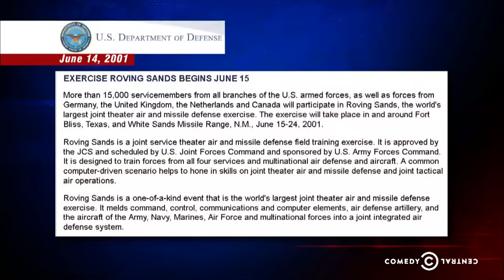The Daily Show - To Shoot or Not to Shoot & Fear and Absent Danger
The Best F#@king News Team Ever grills Jon on when it's okay to shoot people, and Texans irrationally fear the imposition of martial law via the Jade Helm 15 exercises.

* Watch the latest full episode of The Daily Show on CC.com and the CC app

About The Daily Show with Jon Stewart:
The Daily Show with Jon Stewart was an Emmy and Peabody Award-winning program that looked at politics, pop culture, sports and entertainment through a sharp, reality-based lens. Stewart and The Best F#@king News Team Ever covered the day's top stories like no one, using footage, field reports and guest interviews to deliver fake news that was even better than the real thing.